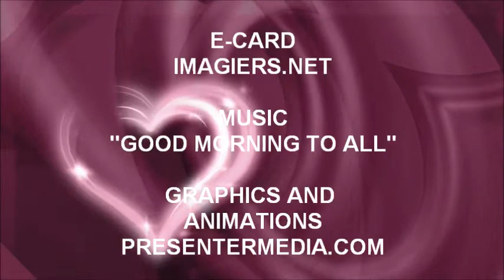¡FELIZ CUMPLEAÑOS JOUNI!